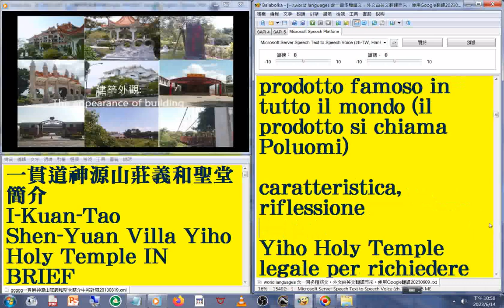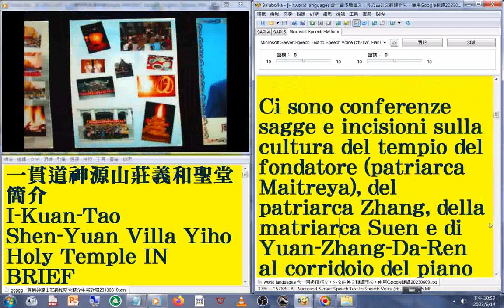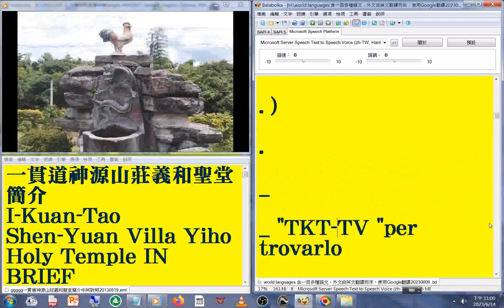19 義大利文 國語 發音#中英對照 字幕#world languages 含一百多種語文，外文由英文翻譯而來，使用Google翻譯20230613#一貫道神源山莊義和聖堂簡介2013年版練習作品#